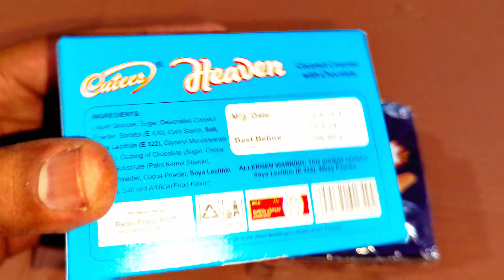Lots of candies, surprise toys, chocolate opening video, lots of chocolates